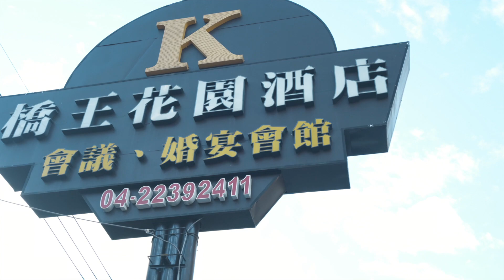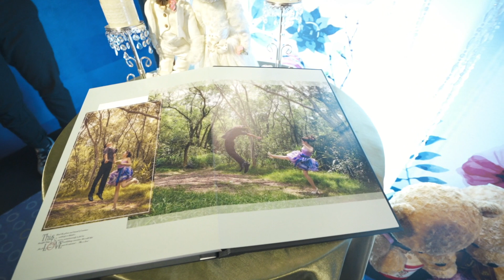《台中婚攝》台中阿杜婚宴會館/儀式午宴/逸家&杰㐵